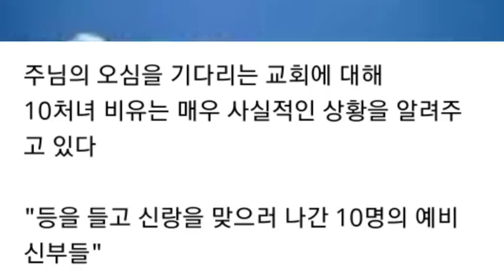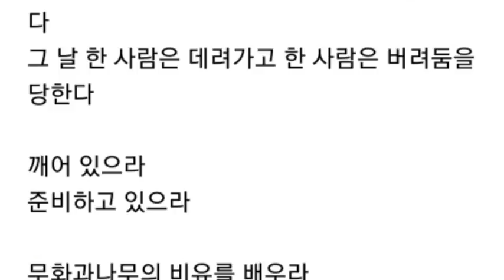지금 신랑을 기다리는 예비신부라면 절반은 성공한 것이다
카이로스 / ars